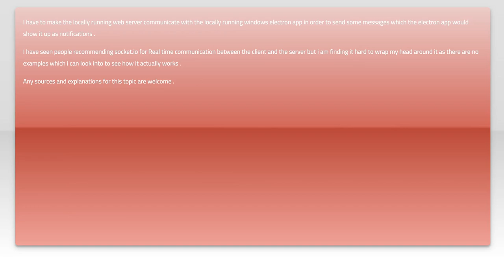How to Implement Socket.io in an Electron App for Local Webserver Communication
In this video, we’ll explore the powerful combination of Socket.io and Electron to facilitate seamless communication between your local webserver and desktop applications. Whether you're building a real-time chat app or a collaborative tool, understanding how to implement Socket.io in your Electron app is essential. Join us as we walk through the setup process, key concepts, and practical examples to help you enhance your application's interactivity and responsiveness.

Today's Topic: How to Implement Socket.io in an Electron App for Local Webserver Communication

Related to: socket.io, electronapp, localwebserver, webcommunication, real-timecommunication, node.js, javascript, webdevelopment, desktopapplications, client-serverarchitecture, event-drivenprogramming, apiintegration, tutorial, programmingguide, softwaredevelopment, websockets, cross-platformapps,